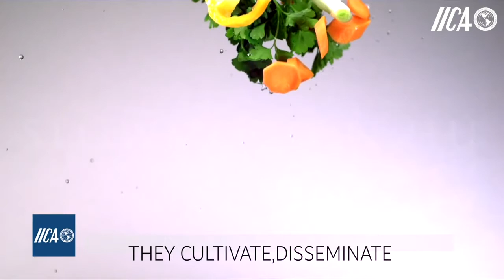Gregory Ballantyne "IICA Covid-19"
Popular music tribute to those who work day to day to put food on our tables.